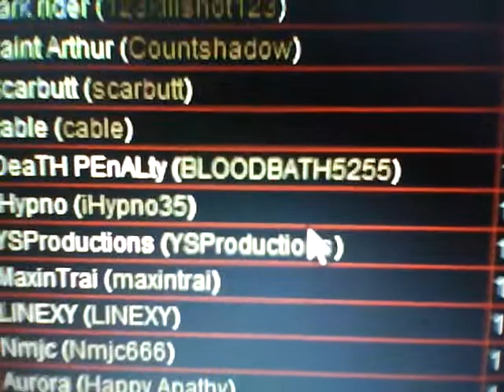I KillerSkullX Has Killed Sgt Thompson (Deadfrontier MMO)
I Killed Him In The Arena